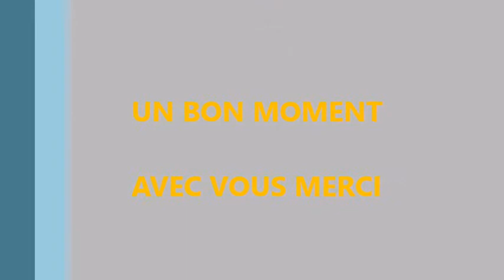DEMO FERIA ALES 14 MAI 2015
AVEC BESSEGES COUNTRY DANCE ET TEXAS COUNTRY 30
UN BON MOMENT DE RIGOLADE EN TOUTE SIMPLICITE

r